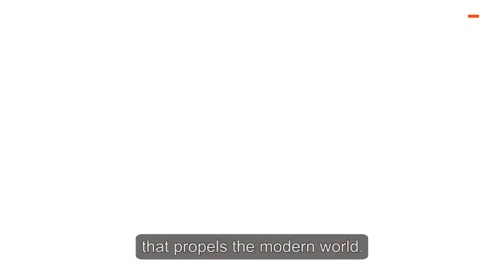EPI CORPORATE VIDEO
EPI was founded in 2007 to create high-quality engineered components and to support small-arms manufacturing. Since then, we have evolved into one of the GCC’s premier precision engineering facilities for the aerospace, defence and oil and gas industries. With the best minds and technology, we provide expertise in every aspect of the manufacturing process.

From initial designs to finished components, including build to print, we offer a complete array of specialist technical services that include:

• Engineering
• Machining
• Special processes
• Laboratories and inspection

Today, we go beyond machining components by offering design enhancements and modifications. We take our lead from finished drawings or by re-engineering existing components, with quality and precision at every step.